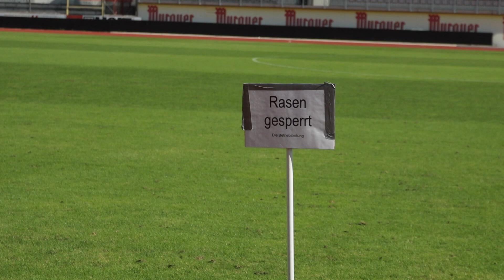Without a goal you can't score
Produziert von Sebastian Gaugl und Philipp Multerer